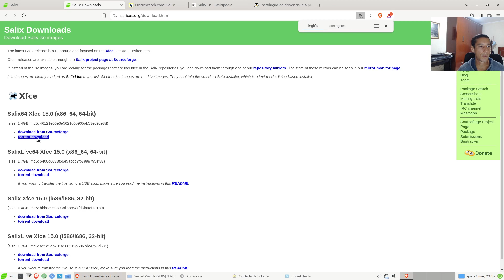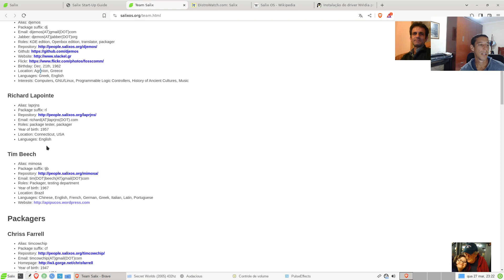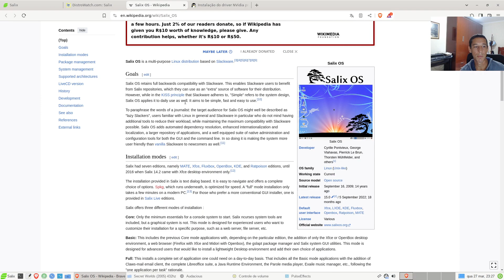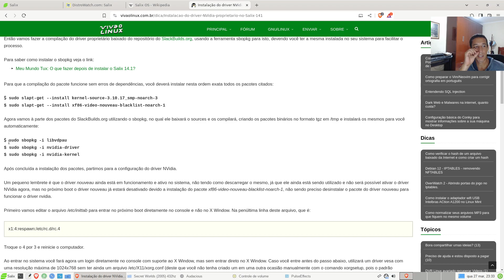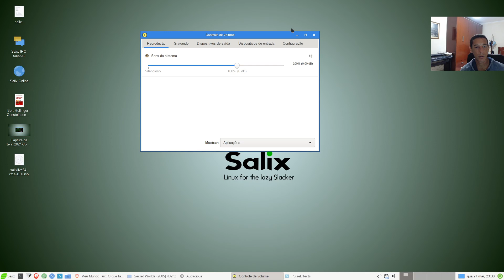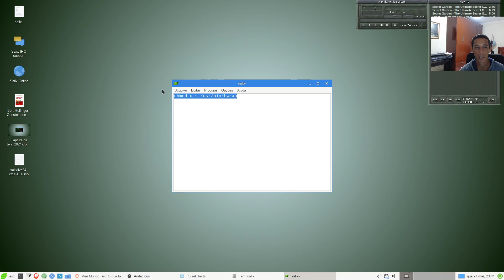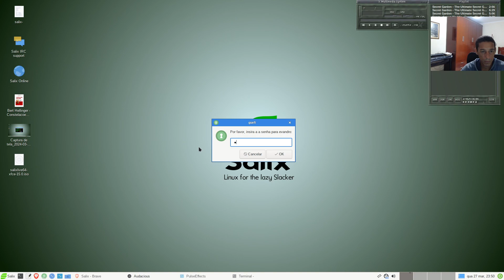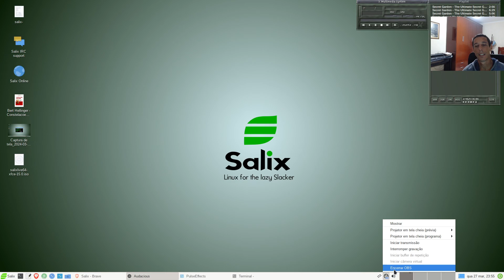Salix OS 15 XFCE (GNU/Linux) - visão geral do sistema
Vídeo que visa motrar uma visão geral do sistema operacional Salix OS 15, 64 bit, com interface gráfica XFCE.